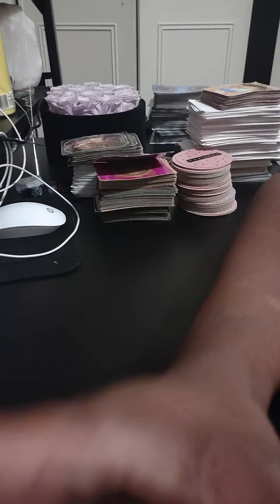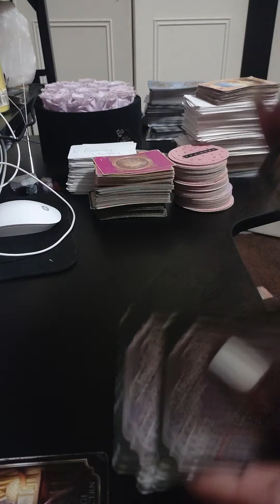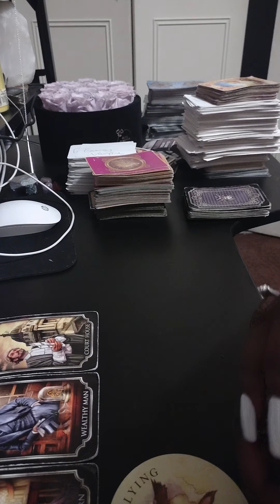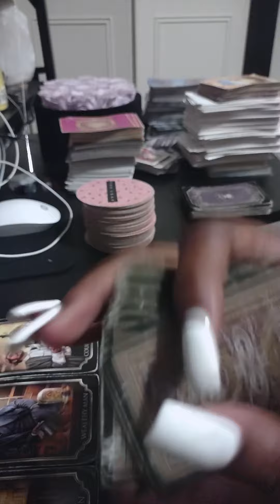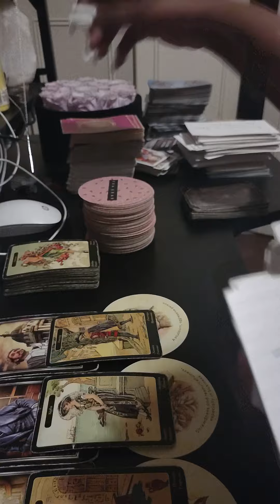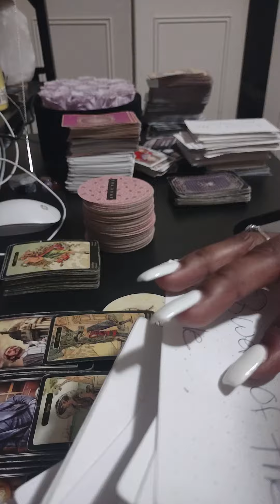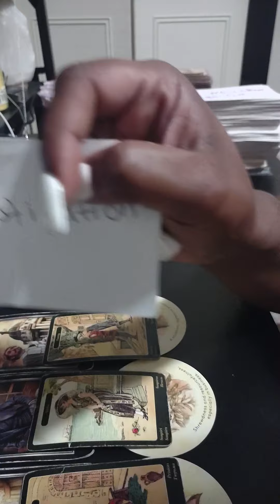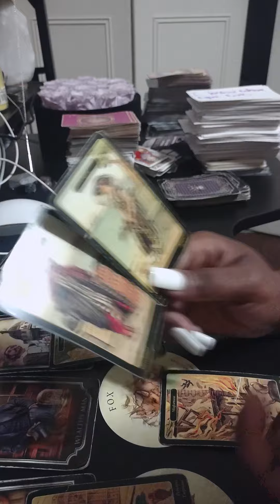Message of concern coming to wealthy man court then jail#tarotreading